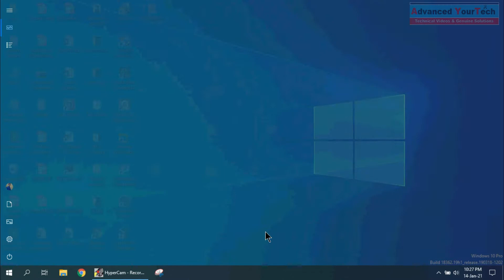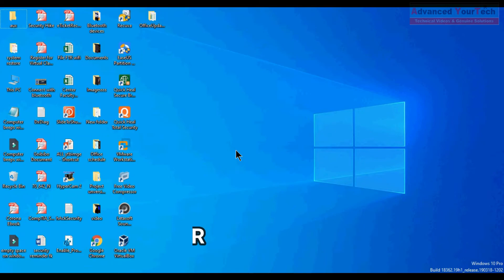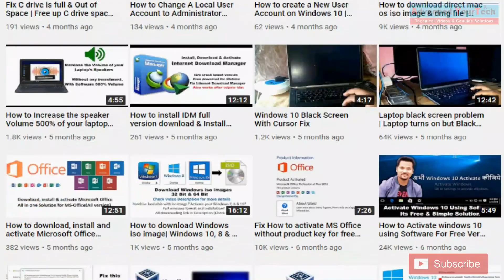How to get back windows 10 desktop | Not Showing Desktop !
Desktop & icon missing | Solve now |
In Windows go to the Right side below the corner and select the notification area and click on the tablet mode to turn off the tablet mode.

in Windows settings click the SYSTEM tab and select the Tablet mode- swap from Tablet mode to Desktop mode.

Friends Video  अच्छी लगे तो कृपया Like कीजिए दोस्तों के साथ Share कीजिए ,Videos और भी लोगों तक पहुंच सके और ऐसे ही और Videos के लिए आप हमारे चैनल को Subscribe कर लीजिए और Bell Icon  को भी ON  कर लीजिए ताकि जब भी मैं New Video  अपलोड करूं आपको उस Video का Notification  मिल जाए.